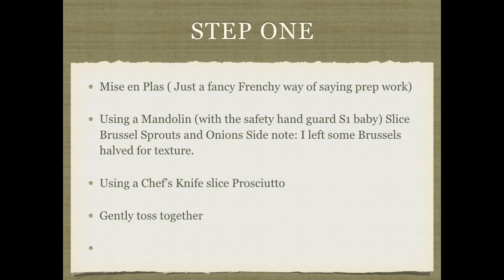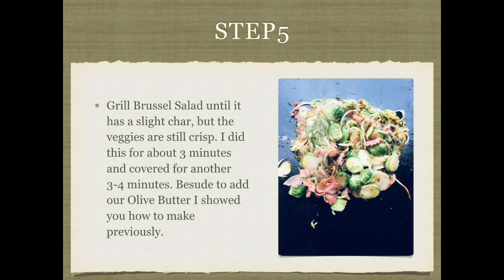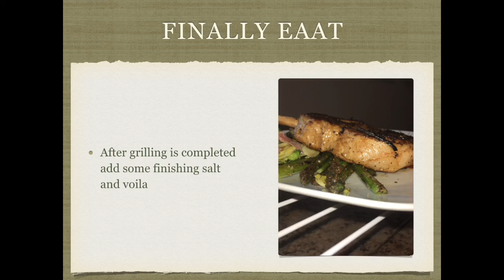Fly Me To The Food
Dinner and entertainment. This video will show you how to feed a family of 4 a fancy dinner for under 30 bucks. I chose a great song to accompany the video. I don’t own the song nor do I have any rights to it.